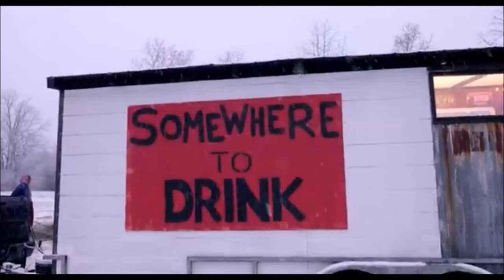Somewhere to Drink line dance (Dance & Teach)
Choreographer: Guy Dubé (CAN) & Nancy Milot (CAN) - February 2022
Music: Somewhere To Drink - Nate Haller, The Reklaws & Brett Kissel